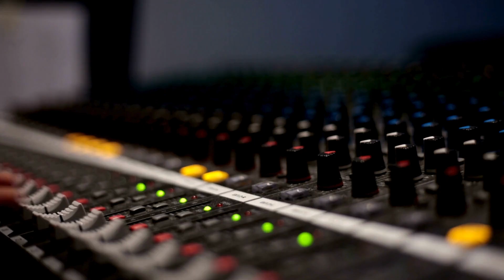Purple Desert Session #4 Underground Tactics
Every 4 weeks another DJ is showing their talent with an 1 hour Techno mix.

Join us via the live stream at: fnoobtechno.com
This show was broadcasted on Monday 15th of May. from 20:00 - 21:00 (set) / 19:00 - 20:00 (UK)